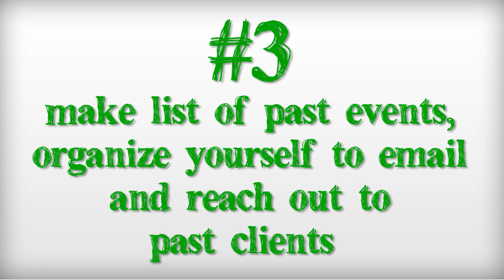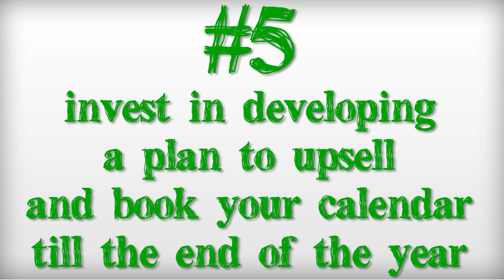Paint ME Green- Part 3 Becoming Unforgettable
Paint Me Green a business, marketing and motivational Vlog. This vlog is all about how to become an unforgettable person to help you increase your bookings and grow your business.